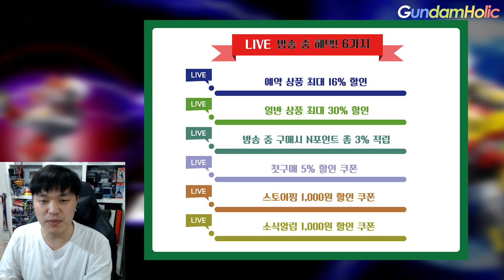[월간키덜트] 9월 코토부키야 예판 라이브! - 20% & 30% 할인 쿠폰 발급 및 네이버 페이 포인트 1만 포인트 적립 이벤트